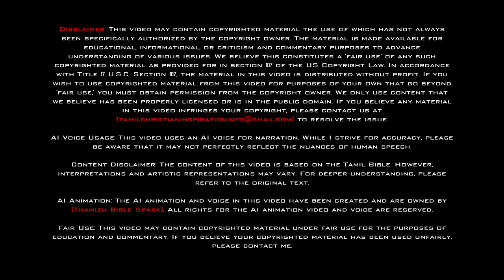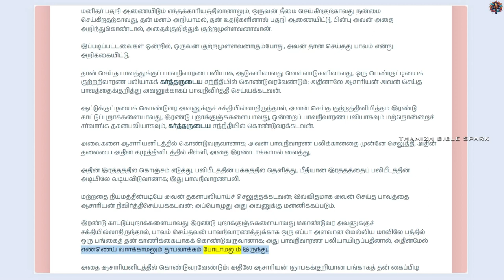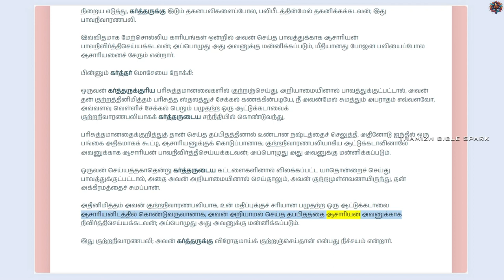லேவியராகமம் - அதிகாரம் 5 | ஆடியோ பைபிள் | Tamil Audio BIBLE | Leviticus - Chapter 5